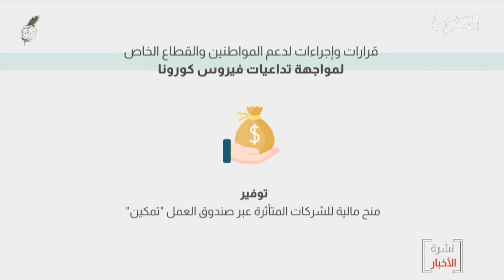البحرين مركز الأخبار : مملكة البحرين قدمت حزمة مالية واقتصادية ووضعت برامج دعم استثنائية للمواطنين